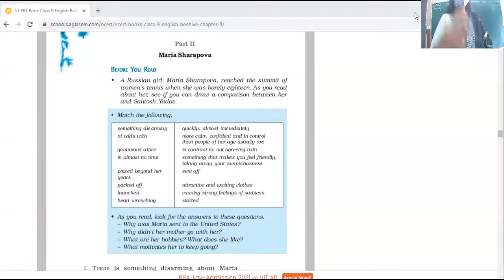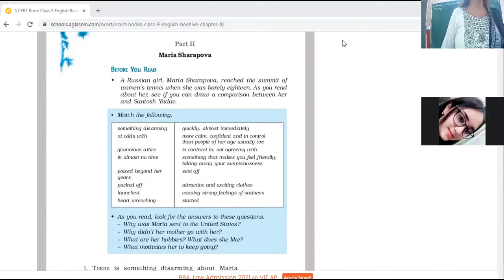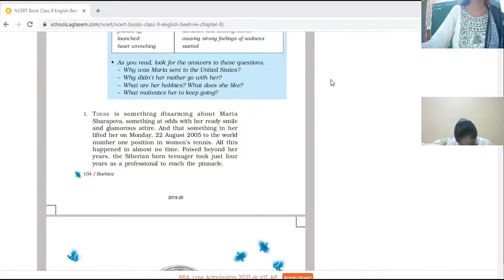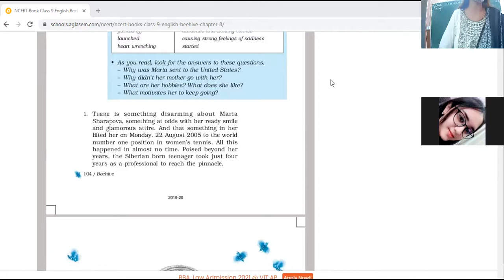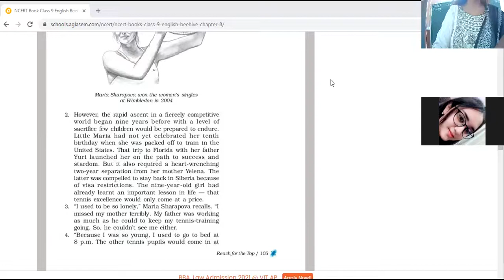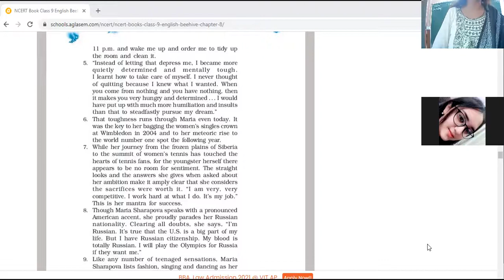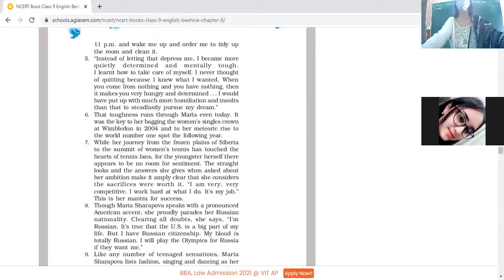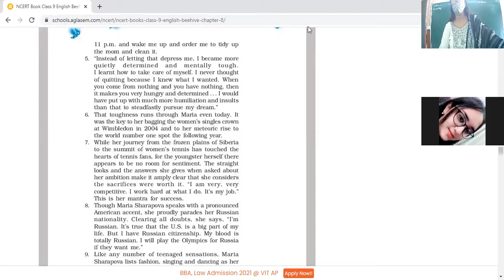7 10 21 Eng 9b Maria Sharapova